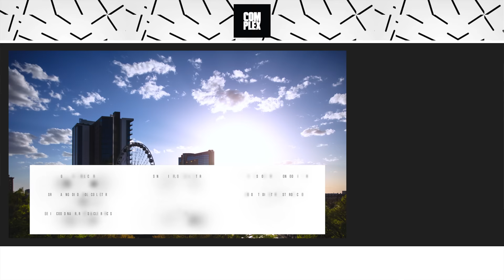Duke Dennis Goes Sneaker Shopping With Complex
Duke Dennis goes Sneaker Shopping at Full Circle in Atlanta and talks about getting fake Off-White x Air Jordans, his thoughts on Kai Cenat's custom Air Force 1s, and talks about getting sneakers from The Shoe Man back in the day.